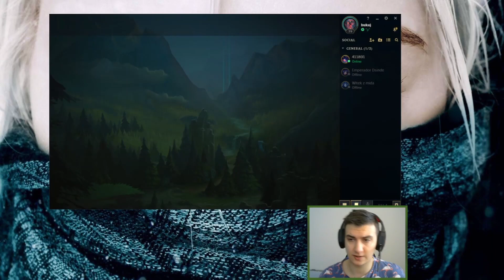Poradnik Yone GAMEPLAY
Siema, kilka osób prosiło o poradnik z gameplayem, więc jako idol postanowiłem posłuchać moich kochanych widzów. Yone, czyli to co tygryski lubią najbardziej. Jeśli się spodobało zostawcie po sobie ślad, pzdr!